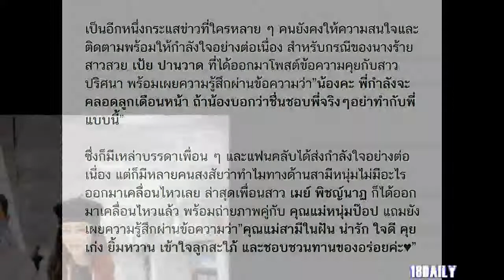เมย์ พิชญ์นาฏ เผยครอบครัว ป๊อป ไม่ได้เงียบ พร้อมโพสต์ภาพ แม่ป๊อป นั่งเฝ้า เป้ย ปานวาด